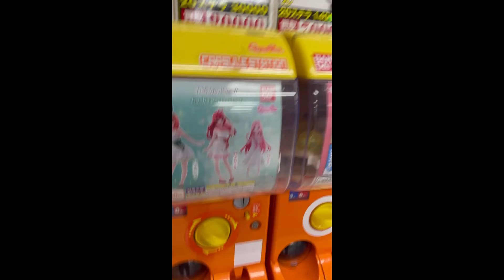【ガチャガチャ】一回500円の五等分の花嫁のガチャガチャ２回引いてみた！